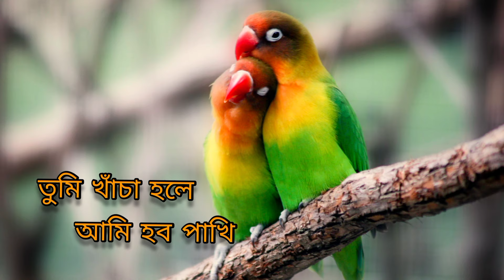Tumi khacha hole ( তুমি খাঁচা হলে) Lyric video || Pankaj Udhas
Song: তুমি খাঁচা হলে
Singer : পঙ্কজ উদাস